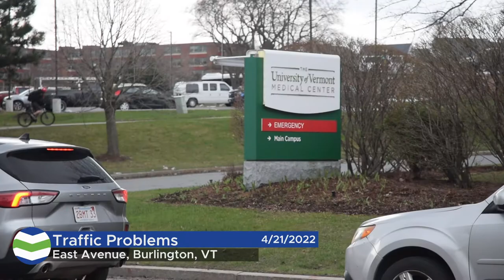East Avenue Sidewalk Repair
Concerned neighbors in the Old East End neighborhood describe deteriorating street and sidewalk conditions and call on city officials to repair their streets.

To contact DPW: burlingtonvt.gov/DPW

See Click Fix: burlingtonvt.gov/DPW/SCF

4/21/2022